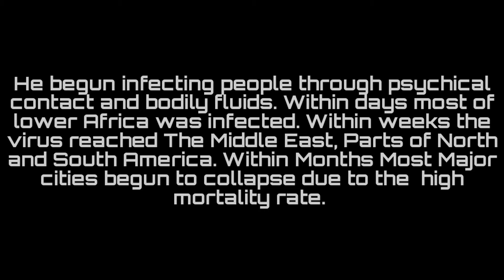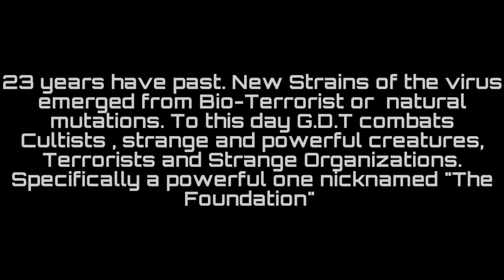Crossfire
A little lore